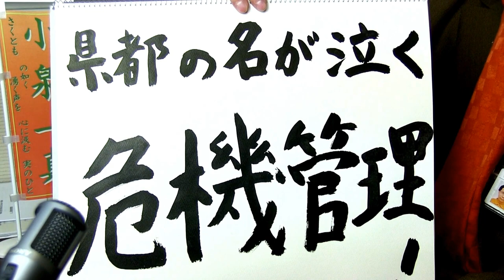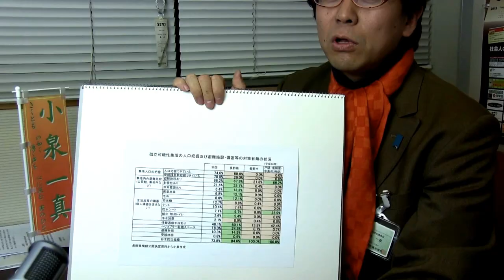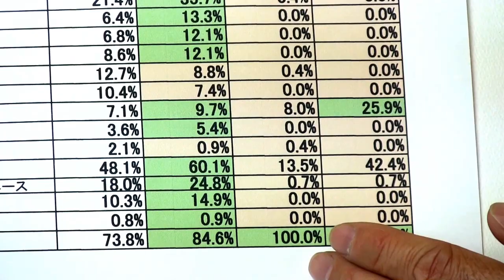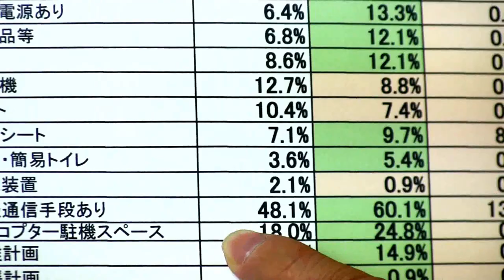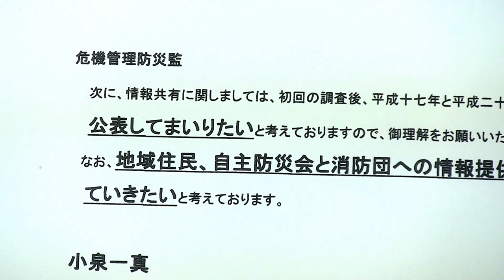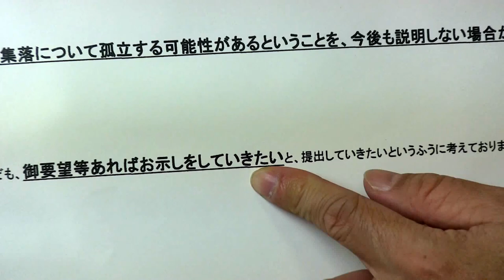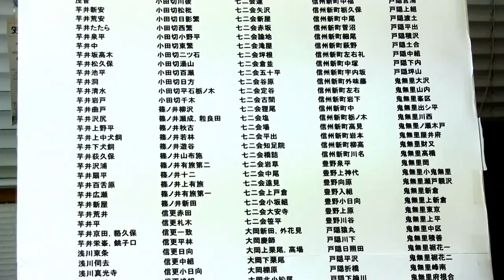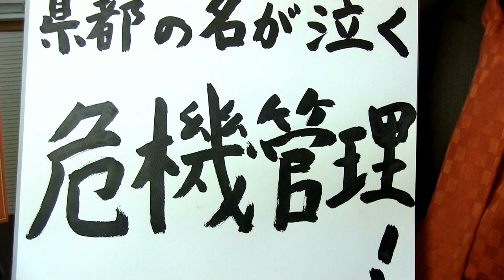【こいちゃん #26】 県都の名が泣く危機管理！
国の照会には防災上の問題を回答するが、住民には説明しない県都・長野市。